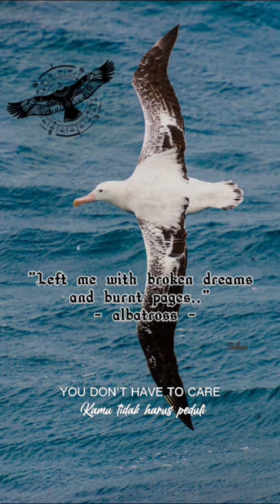"The Phoenix and The Albatross Book" - qoutes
Can Divit 💕 Sanem Ayden happy ever after.. true love story Erkenci kus Day dreamer